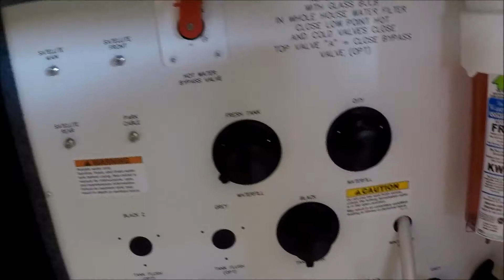2016 Sierra 371REBH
This seriously beautiful fifth wheel feels more like a home than an RV, and it functions just like one too. You've got very well defined spaces in this one with a large living room at the back, HUGE kitchen in the middle and a very cozy bedroom a the front. This one's got an upgraded king bed, a fantastic fan in the galley, a very large coat closet, leather couches, huge side aisle bathroom & closet with washer/dryer prep, central vacuum and lots more! For more details have a look at our Sierra fifth wheels page, or you can give us a call or stop by our Alberta Sierra by Forest River dealership today!